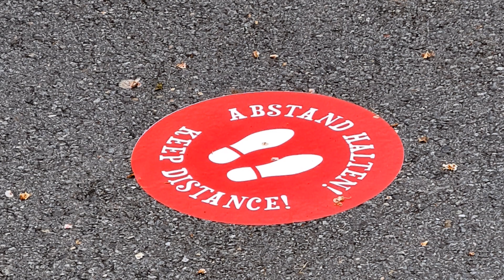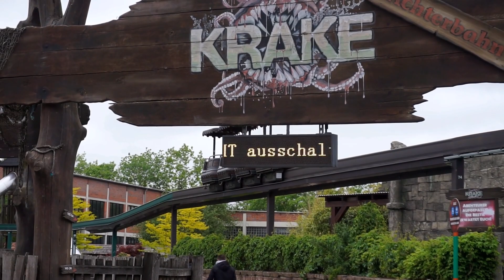Heide-Park Saisonstart | Corona und News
Was geht ab ihr Wölfe?!

Ich war zum Saisonstart im Heide-Park und habe mir mal angeschaut wie geschickt der Heide-Park die Situation löst.

Einmal ein Wolf, immer ein Wolf!